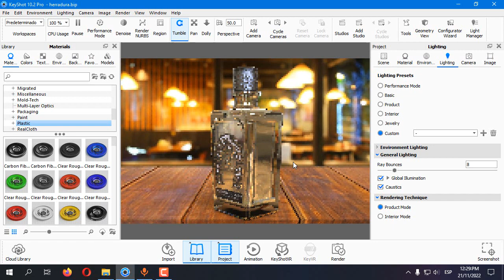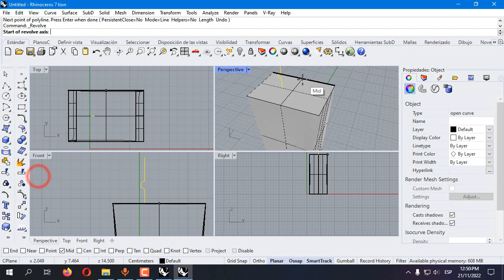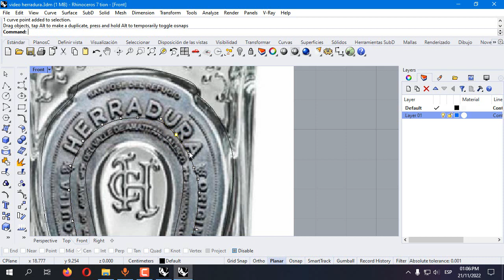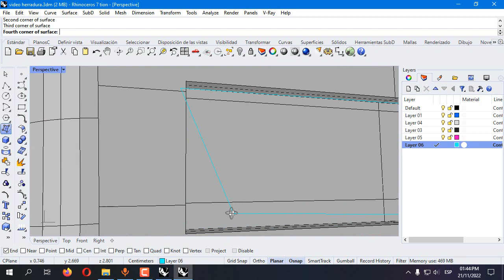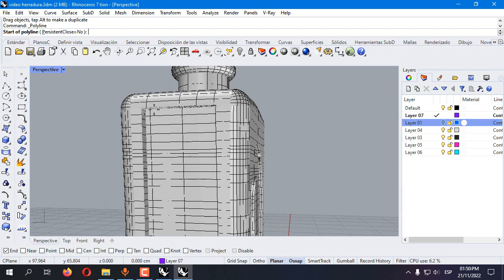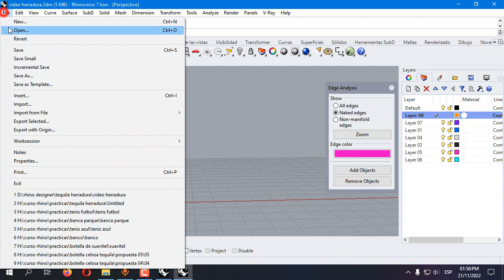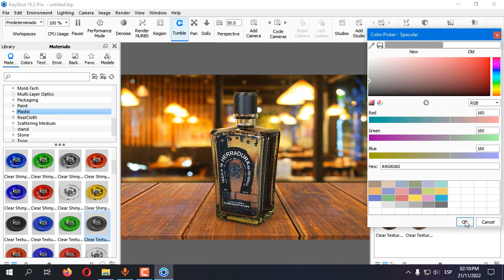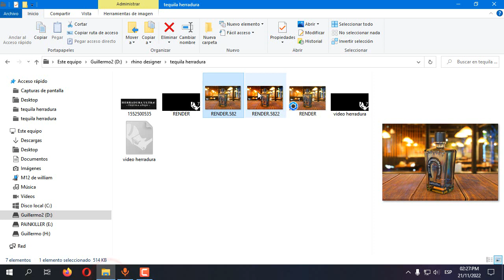Rhinoceros 7 +Keyshot Tequila Herradura